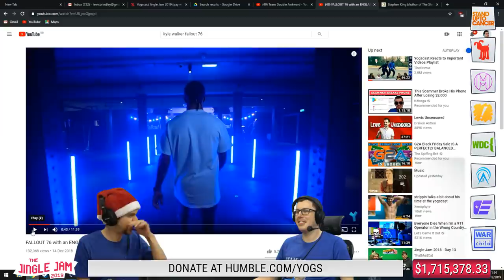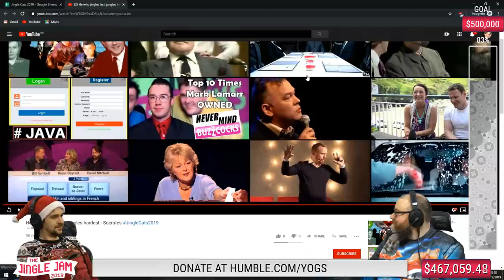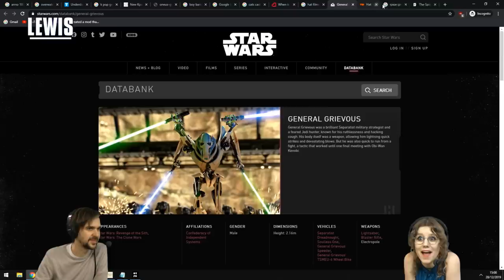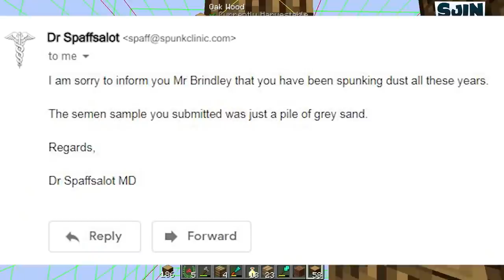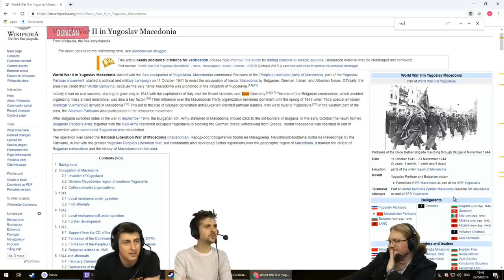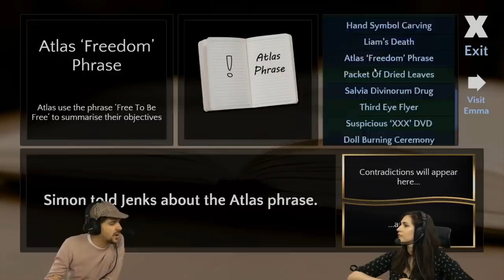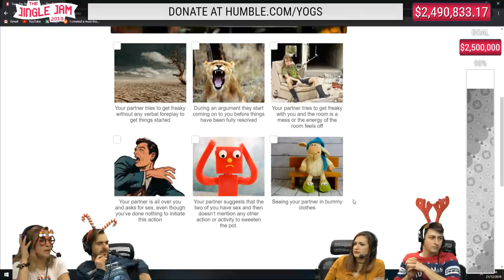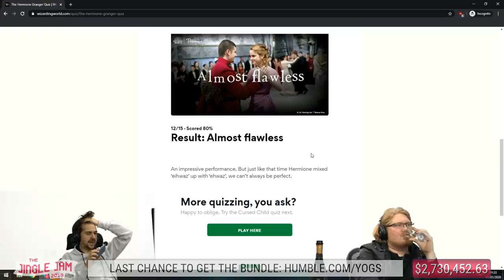Lewis Unfiltered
Part 7 of some of Lewis' most ridiculous quotes/moments.